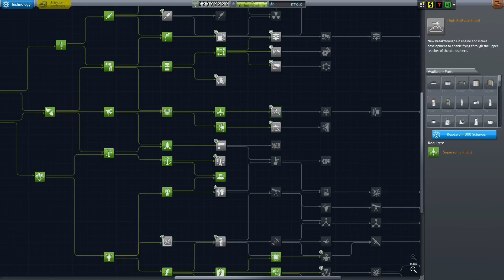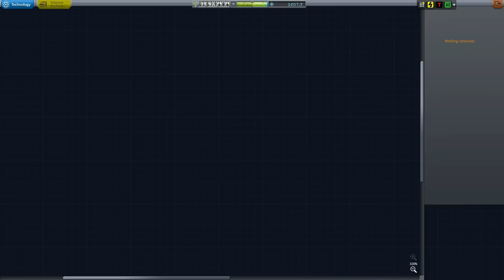KSP Space Race #4 : Single Stage to Suffocation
This episode we land on both of Kerbin's moons and build an SSTO which ends up having a few fatal flaws...

In Space Race, TapeGaming and I control rival space companies racing to unlock the secrets of interstellar travel! There will be co-operation, disasters and perhaps even a bit of corporate espionage...

Mods:
Interstellar
Kerbinside
Infernal Robotics
TAC Life Support
B9 Aerospace
Science Alert
Environmental Visual Enhancements
Better Atmospheres
Scatterer
KW Rocketry